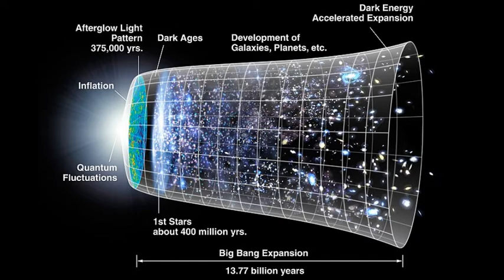Индийская революция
В этой лекции я ссылаюсь на следующие мои лекции:
индустриальная революция ч. 2 причины и следствия.